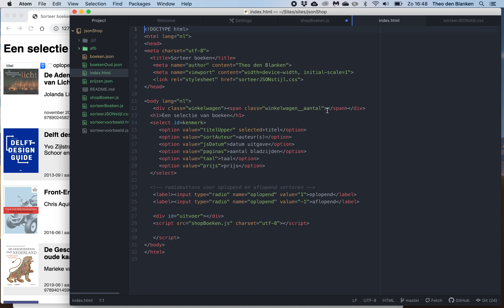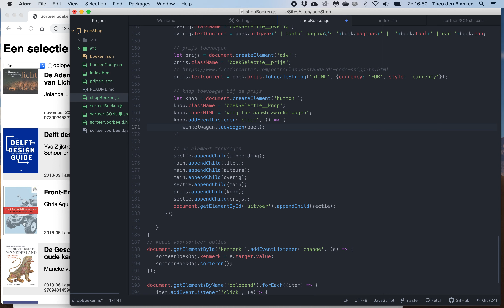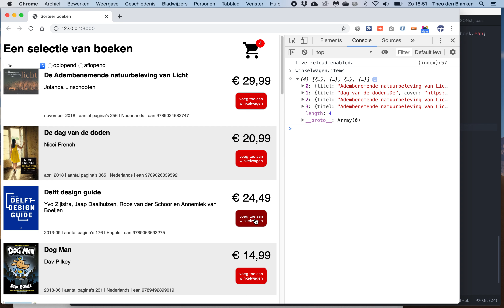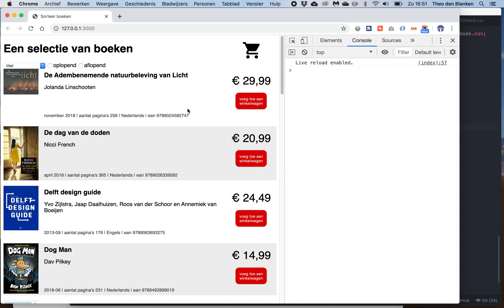Webshop met localStorage 2: boeken toevoegen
Voor de winkelwagen maken we in JavaScript een apart object met eigenschap en methods.
Hij moet de bestelde items bewaren en methods hebben om boeken toe te voegen en te verwijderen.
De bestelde items is een (nog lege) array als eigenschap in het object winkelwagen.
Het toevoegen heeft een element als argument en deze wordt aan de items-array toegevoegd met addEventListener();.
In de DOM zit een winkelwagen met een span. Met .querySelector() kan deze worden geselecteerd en na het toevoegen heeft het array van de items minstens een lengte van 1. We voeren de lengte van de array aan het aantal items in de DOM toe, zodat daar voor de gebruiker het aantal items verschijnt.
Dit alles moet worden aangeroepen door een klik op een van de bestelknoppen. Die zijn in de vorige video gemaakt. Die knop krijgt dus een addEventListener(); waarbij van de winkelwagen de toevoeg-methode wordt aangeroepen met als argument het boek waar deze bestelnop aan toegevoegd was.